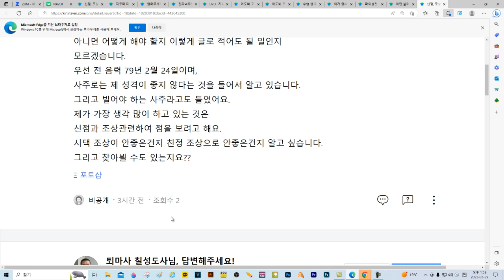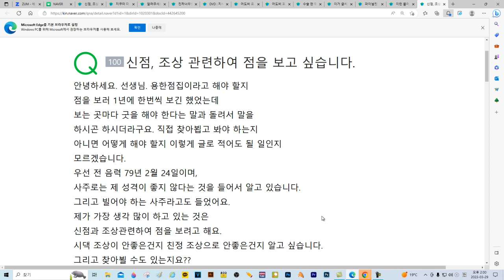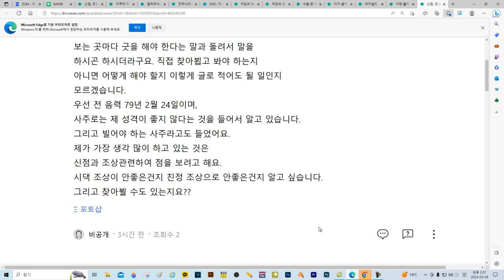신명사주,무당,불릴신,조상천도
음력 79년 2월 24일이며,

내 사주에 신줄이 있습니다,.

어미님 집안쪽 보다는 아버님 집안쪽으로 오신 조상 신령님분들이 있습니다

내 사주에 신줄이 있다고 해서 무당이 되어야 한다는것은 아닙니다

즉,불릴신이 강하지가 못해 무당이 된다고 하여도 불리지를 못합니다

공부하고 명패 받고 오신 분들이 계셔도 내가 무당을 하지 않겠다고 하면

이분들을 천도 시켜주면 정상적으로 편안하개 살아갈 수 있습나다

동영상으로 간단하게 설명해 드리겠습니다 참고해 보십시요.

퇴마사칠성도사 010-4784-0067